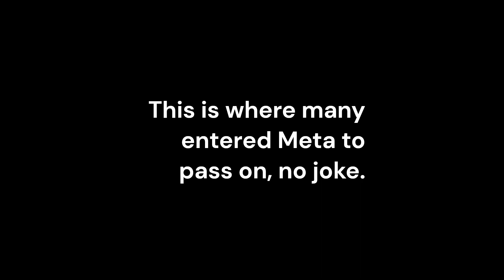wangdeck.com and The Frequent Fellow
typo copyright for wangdeck.com and The Frequent Fellow

Feodor Borka